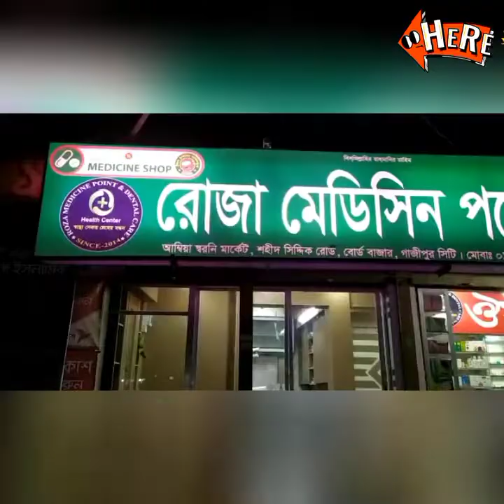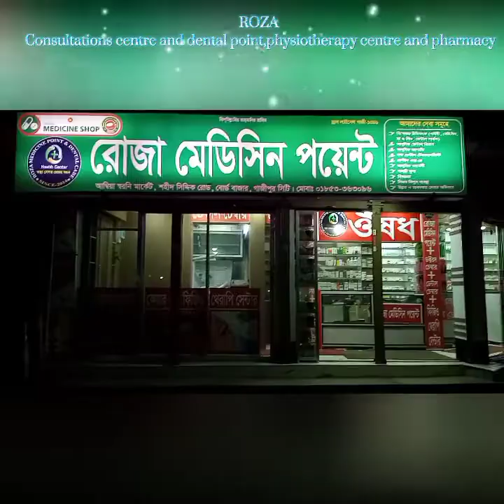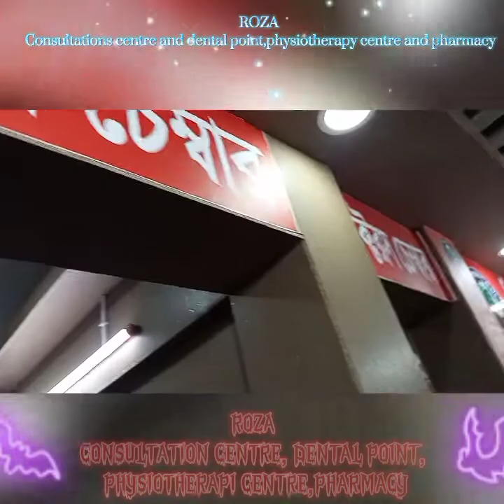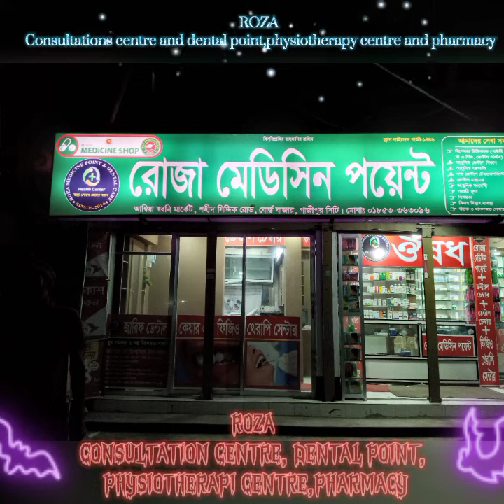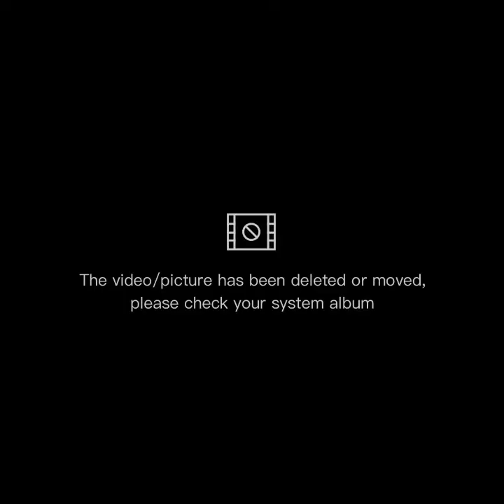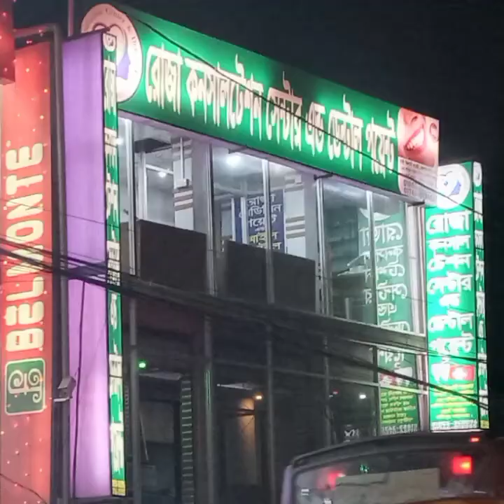ROZA CONSULTATION CENTRE, DENTAL POINT, PHYSIOTHERAPI CENTRE,PHARMACY